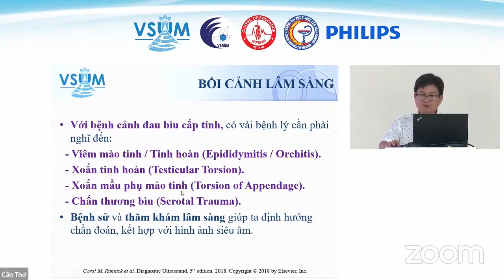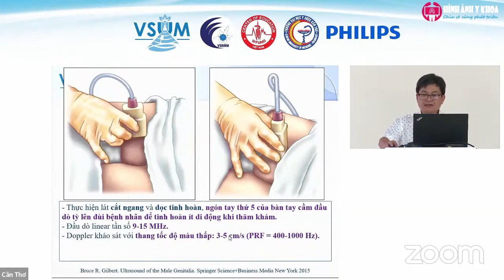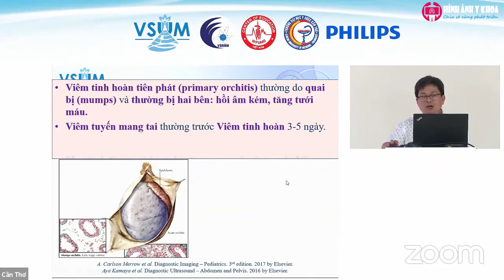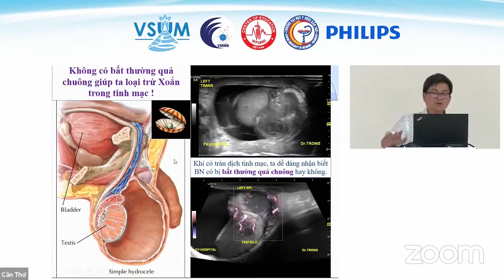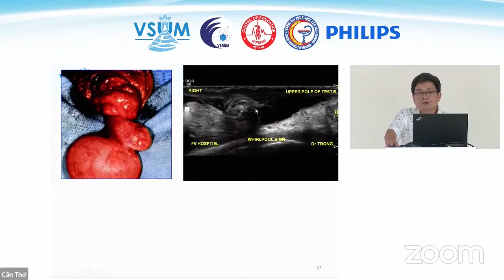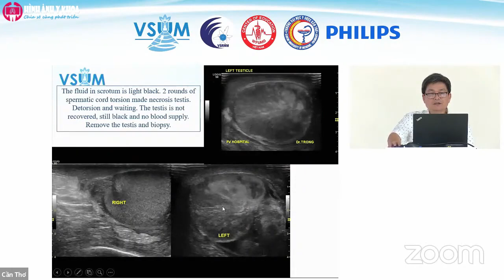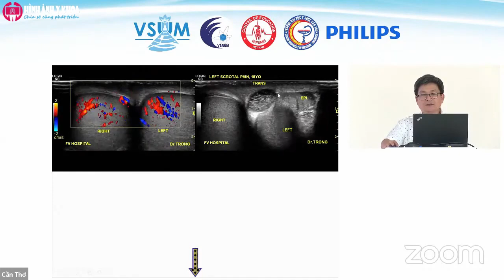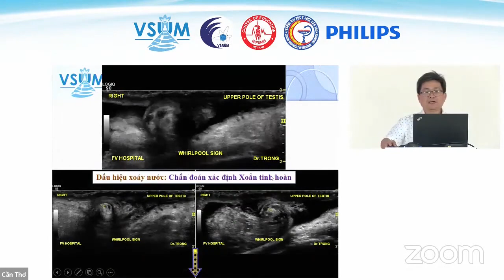[CME 2022] 09 Siêu âm chẩn đoán đau bìu cấp - BS.CK1. Nguyễn Quang Trọng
***Tải tài liệu hội thảo tại: hinhanhykhoa.com

Hội thảo "Vai trò của siêu âm trong cấp cứu và đau bụng cấp" do Chi hội Siêu âm Việt Nam cùng hãng Philips Việt Nam, Trường Đại học Y Dược Cần Thơ phối hợp tổ chức. Giảng viên là các bác sĩ chuyên khoa sâu về siêu âm: PGS.TS Nguyễn Phước Bảo Quân, BS.CKI Nguyễn Quang Trọng, BS.CKII Nguyễn Hữu Chí, ThS.BS Nguyễn Công Quỳnh. Nội dung chương trình tập trung vào các bệnh lý cấp cứu và đau bụng cấp ở người lớn và trẻ em.

Giảng viên:
- PGS.TS Nguyễn Phước Bảo Quân - Chủ tịch Chi hội Siêu âm Việt Nam
- BS.CK1 Nguyễn Quang Trọng - Tổng thư ký Chi hội Siêu âm Việt Nam
- BS.CK2 Nguyễn Hữu Chí - Trưởng khoa CĐHA Siêu âm, Bệnh viện Nhi đồng 1
- ThS.BS Nguyễn Công Quỳnh - Phó trưởng khoa Chẩn đoán hình ảnh, Bệnh viện Trường Đại học Y Dược Huế

Thời gian: 8-17h ngày 11/6/2022

1. Khai mạc hội thảo
2. Tổng quan về chẩn đoán hình ảnh đau bụng cấp - PGS.TS. Nguyễn Phước Bảo Quân
3. Hình ảnh học trong một số bệnh cấp cứu dạ dày-ruột ở trẻ sơ sinh - ThS.BS. Nguyễn Công Quỳnh
4. Thực hành siêu âm bụng tổng quát và tuyến giáp trên máy siêu âm Philips - BS.CK1. Nguyễn Quang Trọng
5. Ứng dụng siêu âm đàn hồi định lượng độ xơ hóa gan và ứng dụng siêu âm vi mạch trên máy Philips - BS.CK1. Nguyễn Quang Trọng
6. Siêu âm chẩn đoán hội chứng nôn ói ở trẻ em - BS.CK2. Nguyễn Hữu Chí
7. Hình ảnh siêu âm bụng ngoại khoa ở trẻ em - BS.CK2. Nguyễn Hữu Chí
8. Tiếp cận siêu âm chẩn đoán đau hố chậu phải - BS.CK1. Nguyễn Quang Trọng
9. Siêu âm chẩn đoán đau bìu cấp - BS.CK1. Nguyễn Quang Trọng
10. Siêu âm nhanh trong shock và hạ huyết áp (RUSH) - ThS.BS. Nguyễn Công Quỳnh
11. Siêu âm Doppler và đau bụng cấp nguồn gốc mạch máu - PGS.TS. Nguyễn Phước Bảo Quân
12. Hỏi đáp